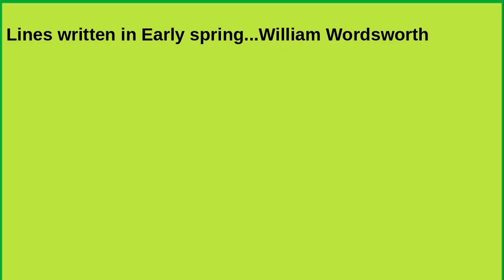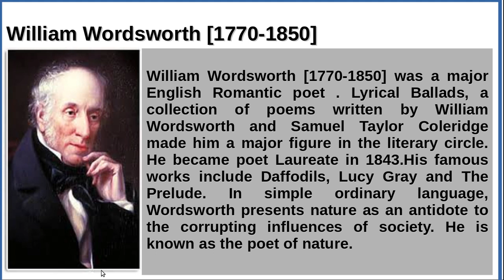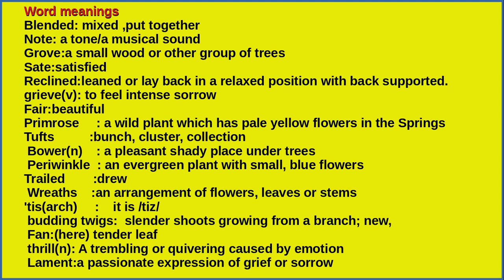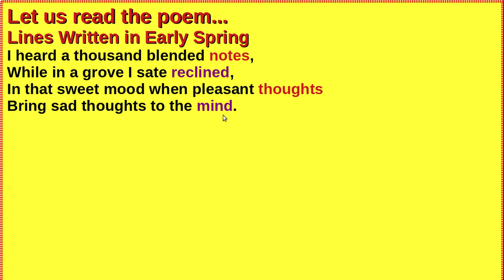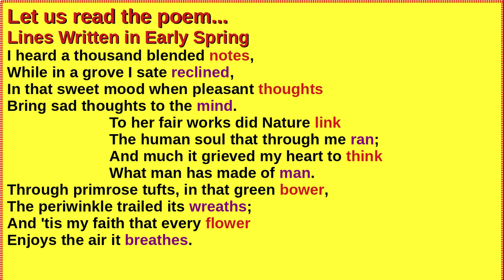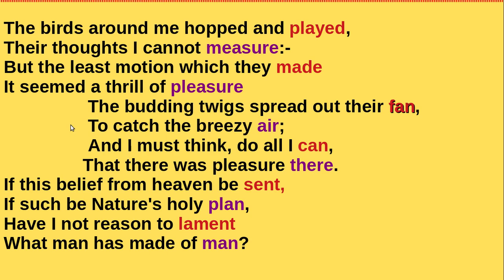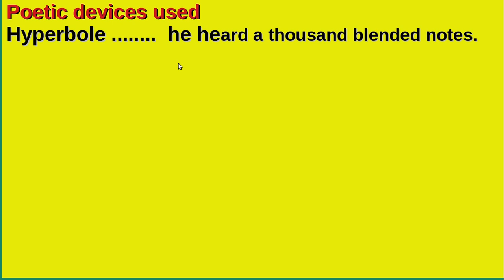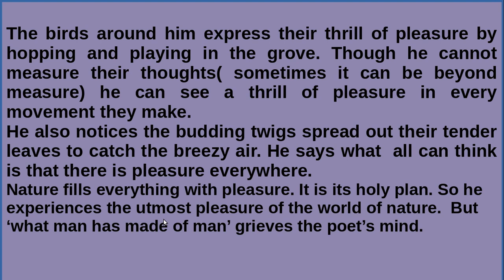Focus area SSLC English. Lines Written in Early Spring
Lessons Revision Series,.. Video.. 3